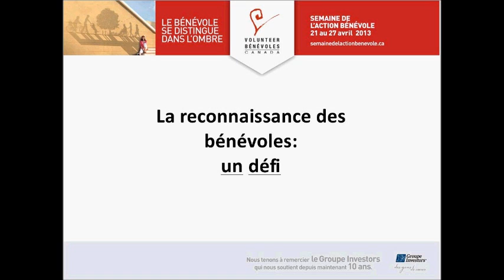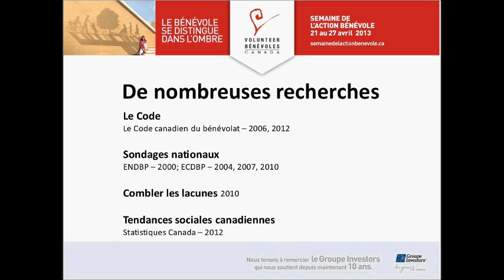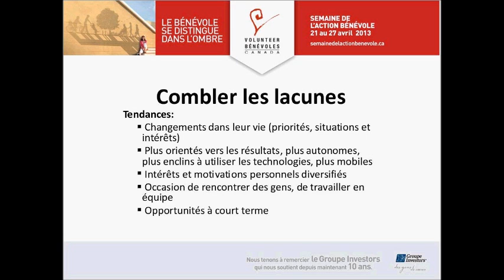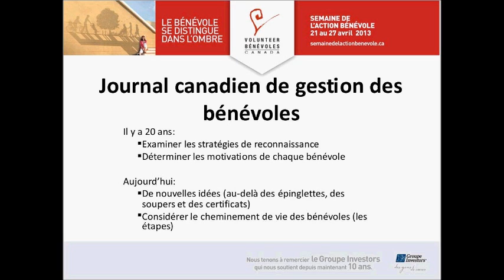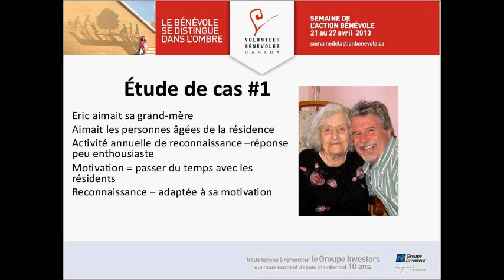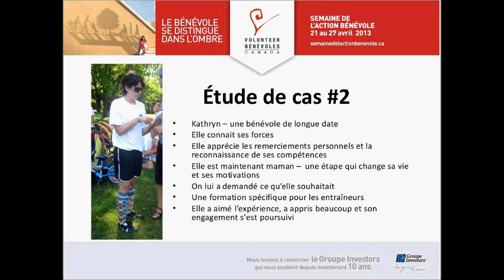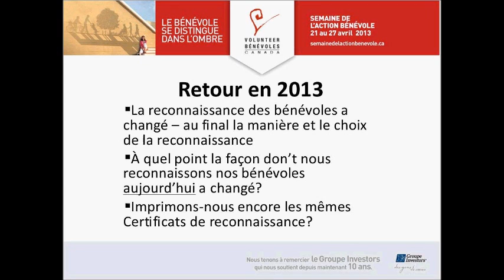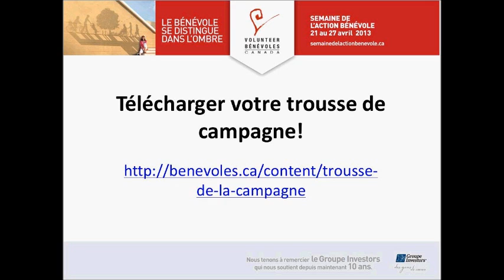Semaine de l'action bénévole 2013 - La reconnaissance des bénévoles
Plus de 13,3 millions de bénévoles au Canada donnent généreusement 2,1 milliards d'heures chaque année. Imaginez à quoi ressemblerait votre environnement si tout cela disparaissait.

C'est pourquoi il nous paraît si important de retenir les bénévoles qui s'engagent. Et c'est pourquoi aussi il est si important de leur témoigner de la reconnaissance. Ce séminaire sur vidéo pour la SAB 2013 parle de la reconnaissance des bénévoles est facilité par Ruth Vant du Journal canadien de gestion des bénévoles.

Pour les meilleures pratiques pour témoigner votre reconnaissance à vos bénévoles